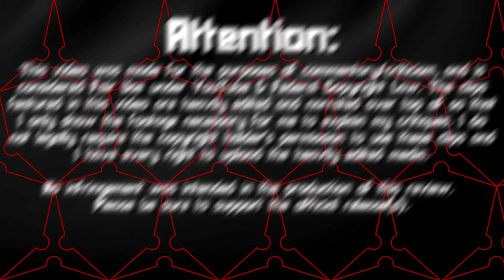[Review] Never Been Blissed || The Powerpuff Girls (2016)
Bliss is back (Already?!) and she's on the hunt for a shape-shifting alien known as the Sporde in Never Been Blissed. What I originally assumed to be the season 3 premiere episode quickly turned out to simply act as a "return" of the series in 2018. Nope, it's just a mid-season 22 minute special featuring Bliss' return after her journeys throughout space (at least, according to its air date and Hulu listing), so it might come as a surprise to some of you that I'm reviewing this so soon after the Power of Four. Well, now you know why!

Wanna hang with me and other fans? Come join my Public Discord Server